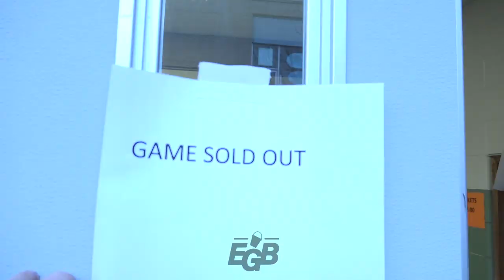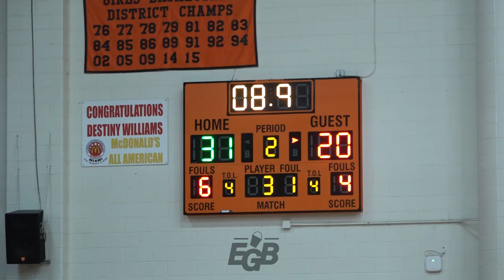Benton Harbor the BEST Team in Michigan?!? Defending State Champs Hands #1 Ranked River Rouge the L!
A rematch from last year's Class B semi-finals, #1 ranked River Rouge traveled to #3 ranked Benton Harbor for a regular season matchup which could serve as a preview for this year's state championship. Benton Harbor would come out victorious once again, winning the game 72-62. They were led by 4-star junior wing Scooby Johnson, who scored a game-high 21 points. Senior wings Chris Conway added 17 points and Justin Brown added 15 points. River Rouge was led by senior Kamal Hadden who scored 18 points.